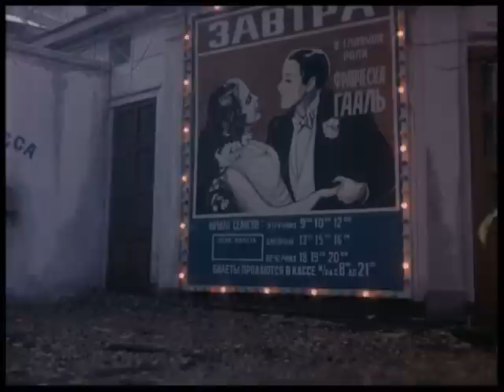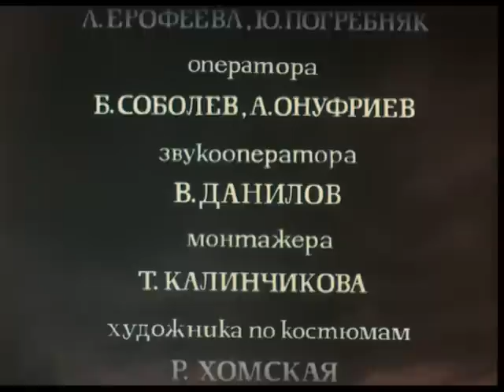Умирать не Страшно. Фильм. Психологическая Драма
Один день 1935 года. Утренний допрос следователя ОГПУ окончился непонятным избавлением героини от ожидаемой участи. Однако она не подозревает, что это ее возвращение к дочерям и отцу окажется роковым для следователя, а к концу дня и для нее и ее близких.

Формат: фильм
Жанр: психологическая драма
Год производства: 1990
Режиссер: Лев Кулиджанов
Сценарий: Наталья Фокина
Композитор: Владимир Корчагин
Оператор-постановщик: Сергей Онуфриев
Директор картины: Григорий Рималис
В ролях: Ольга Кабо, Михаил Глузский, Юрий Беляев, Георгий Тараторкин, Сергей Никоненко, Людмила Чурсина, Екатерина Кулиджанова, Евгения Кулиджанова, Виталий Бабенко, Виктор Филиппов

Смотреть онлайн бесплатно "Умирать не Страшно. Фильм. Психологическая Драма"